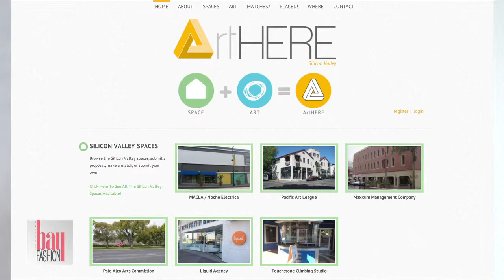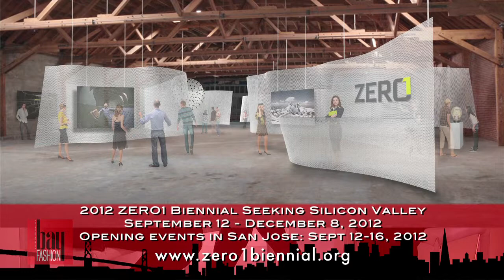Changing the World of Art - Mixing Technology & Art in a Garage.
BAYFashion Interviewed the Curator Jaime Austin and Curatorial Assistant Anne Babel and asked them how and why they want to open up a Garage Full of Art in the Silicon Valley.

We discovered that these power women are not only opening an Art Gallery, they are changing the very fundamentals of what is considered art and how it should be perceived, appreciated and shown. Watch this very interesting conversation they had in our Studios with Mishin Fine Arts Gallery Manager, Heidi Wagner who conducted the interview for us.